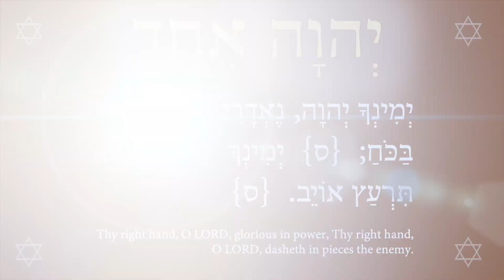There's a secret genocide, this is April Schulthies, Rome is killing people in the arena 1